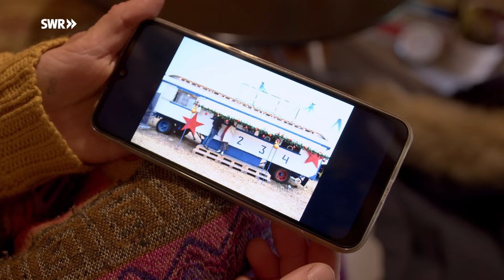Wohnen im Zirkuswagen mitten im Schwarzwald | ARD Room Tour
Bad Wildbad im Nordschwarzwald, ein Kurort im Tal der Enz: Hier steht der neun Meter lange restaurierte Zirkuswagen von Gianna und Thorsten auf einem Campingplatz. Über drei Räume auf insgesamt 20 Quadratmetern Wohnfläche verfügen die beiden nun in ihrem Mini-Haus. Mit dem Zirkuswagen haben sich die zwei gelernten Fotografen ihren Traum vom Eigenheim in der Natur erfüllt.

Monatelang hatten die beiden zuvor nach einem passenden Wagen gesucht. Es sollte schließlich nicht einfach irgendein Bauwagen oder ein Tiny House sein, sondern ein Originalzirkuswagen mit Oberlichtern. Fündig geworden sind Gianna und Thorsten schließlich in Darmstadt. Der Wagen stand verloren in der Scheune eines Gärtners. Die vollständige Historie ist nicht bekannt, aber der Wagen ist mindestens 60 Jahre alt und kam zuletzt beim Wiesbadener Weihnachtscircus als Kassenwagen zum Einsatz. Wo früher die Eintrittskarten verkauft wurden, wird heute gewohnt.

Knapp 13.000 Euro haben die beiden für den alten Wagen gezahlt und ihn dann noch mit viel Geld, Zeit und Liebe ihren Wünschen entsprechend restauriert und umgestaltet. „Es kommt auf die Elektrogeräte an, die Fenster, das Holz. Wir wollten viel aus Eiche haben. Nach oben gibt es preistechnisch keine Grenze“, erklärt Thorsten, der sich beim Umbau des Wagens als Perfektionist outete. „Wir hatten ja sehr viele Wünsche und es hat einfach alles gedauert. Wir sind wirklich ein bisschen penibel gewesen und wollten alles irgendwie perfekt haben.“

An der Grundstruktur des Wagens haben die beiden nicht viel verändert. Ein Highlight ist die runde Dachkonstruktion mit den seitlichen Oberlichtfenstern. Neu ist die Außenhaut – inklusive ordentlicher Isolierung für die kalten Wintermonate im Schwarzwald. Die weiße Farbe ist weg, das warme Holz – Thorstens Lieblingsmaterial – erstrahlt so in einem neuen Licht. Schätzungsweise 5.000 Messingschrauben zieren die Außenhaut. Mit viel Liebe zum Detail wurde der alte Zirkuswagen mehrere Monate lang aufwendig restauriert und anschließend mit einem Klein-LKW von Hessen in den Schwarzwald gekarrt. Seit 2019 steht er nun hier im Naturschutzgebiet auf einem Campingplatz.

Gianna und Thorsten haben lange nach einem geeigneten Platz für ihren Zirkuswagen gesucht: „Bevor wir den Stellplatz gefunden haben, sind wir ein Vierteljahr durch die Gegend gefahren und haben Campingplätze abgeklappert und nachgefragt, ob dort ein Erstwohnsitz vergeben wird.“ Ihr jetziger Campingplatz war der einzige Ort in der gewünschten Gegend, wo die Gemeinde den Erstwohnsitz ausgesprochen hat. Die Campingplatz-Variante ist für die beiden aber nur eine Zwischenlösung. Langfristig suchen Gianna und Thorsten nach einem eigenen Grundstück. Doch auch hier müssen die Gemeinde mitspielen und die Preise stimmen.

Bis dahin zahlen die beiden für den Dauerstellplatz auf dem Campingplatz Miete. Ansonsten halten sich die laufenden Nebenkosten in Grenzen. Geheizt wird hauptsächlich mit dem Ofen. Im letzten Winter haben sie dafür 4,5 Kubikmeter Holz verbraucht. Ansonsten sind Gianna und Thorsten mit ihrem Zirkuswagen am Strom- und Wasserkreislauf vom Campingplatz angeschlossen. Aber sie haben auf ihrem Dach auch eine Solaranlage installiert, mit deren Strom unter anderem der Lüfter in der Komposttoilette in Schwung gebracht wird. Der Kompost selbst wird im Garten weiterverarbeitet. Beide legen Wert auf ein nachhaltiges Leben im Einklang mit der Natur.

Gianna und Thorsten verbringen viel Zeit draußen – sitzend an der Lagerfeuerstelle, stehend am Gemüsebeet oder badend im Fluss. Ihre alte 100 Quadratmeter große Wohnung in Heidelberg vermissen sie nicht, der Umzug war vielmehr eine Erleichterung. Dem Ziel eines selbstständigeren und mobileren Lebens rücken sie Tag für Tag näher.

Ein Film von Cécilia Marchat (Redaktion), Feline Gerhardt (Kamera), Katharina Kraft (Kamera), Tobias Neufeldt (Ton) und Andrea Grumbt (Schnitt). Produktion: EIKON Media GmbH, im Auftrag des SWR.

00:00 Ein-Zimmer-Wagen
01:29 Wohnraum
02:32 Küche
04:23 Esszimmer
04:48 Schlafzimmer
06:06 Badezimmer
07:40 Außenbereich
10:01 Keller(-kästen)
11:01 Gartenhütte
11:27 Gewächshaus
11:46 Garten mit Erdkühlschrank